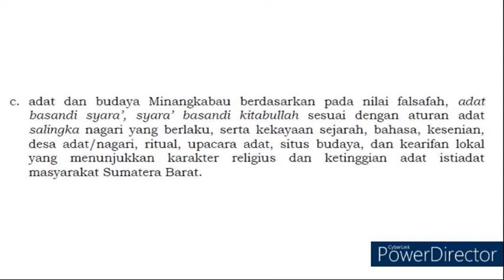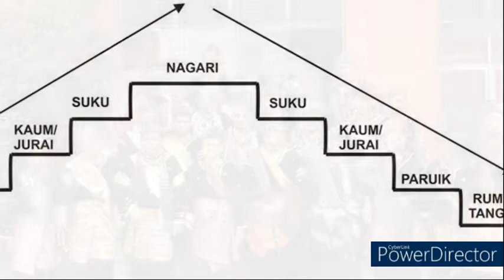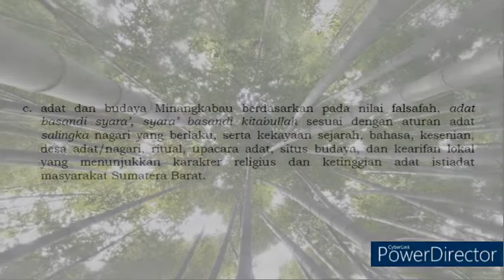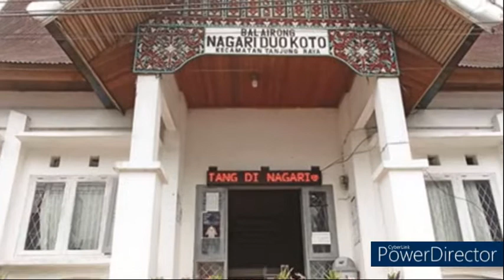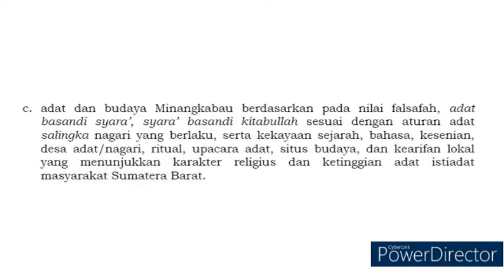MEMAHAMI ADAT SALINGKA NAGARI || UU Prov. Sumbar: Adat Salingka Nagari Lebih Tinggi daripada ASSBK?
Undang-Undang Nomor 17 tahun 2022 tentang Provinsi Sumatera Barat yang baru saja ditandatangi oleh Presiden Republik Indonesia telah mengesahkan “Adat Salingka Nagari sebagai Hukum Positif”. Namun kecerobohan pembuat undang-undang telah memutar balik struktur adat Minangkabau yang tidak hanya berpontensi memicu konflik berkepanjangan, tapi juga telah menurunkan derajad falsafah Adat Basandi Sayarak-Syarak Basandi Kitabullah yang mulia itu.
Untuk itu, mari kita pahami cakupan Adat Salingka Nagari dan Adat Sabatang Panjang.
Simak tayangan ini sampai ahir, untuk menghindari kesalahpahaman yang berdampak fatal terhadap adat Minangkabau yang kita junjung tinggi.